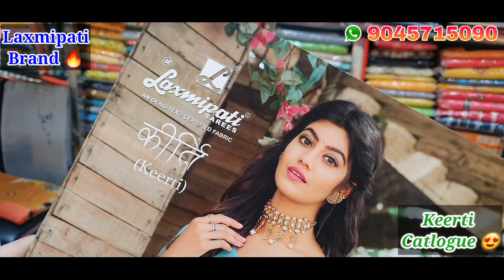Laxmipati Saree का नया केटलोग KEERTI 🌻 || केवल Rs.1550 में ✅ || Printed Saree 🎊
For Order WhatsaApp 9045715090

✅ Only Online Payments Accepted.

Shop Address :- @AmarPriyaSareeShowroom
                              Raj Market Sabzi Mandi
                              City :- Shikohabad
                              State :- Uttar Pradesh
                              Pincode :- 283135